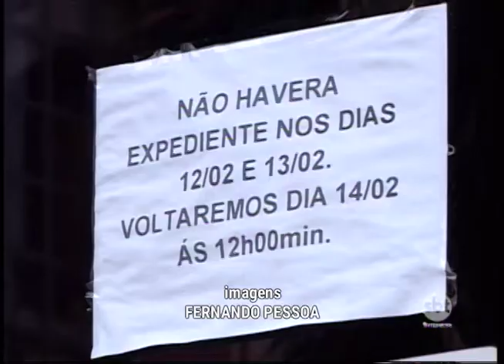Não é feriado: especialista tira dúvidas sobre data do carnaval